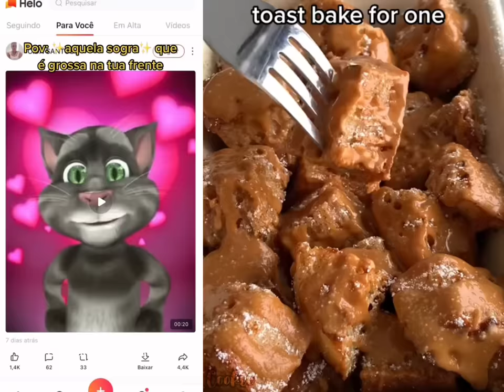História com receitas da